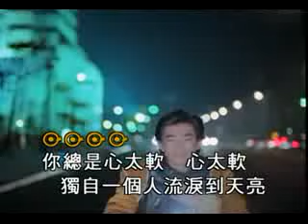Richie Ren Xin Tai Ruan